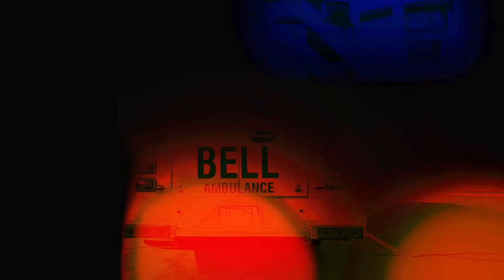Answer The Call - Join Bell Ambulance (60 sec)